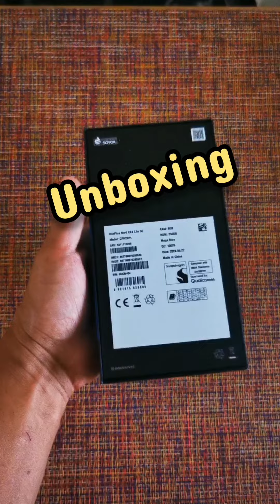Unboxing One plus Nord CE4 Lite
te traemos el unboxing grabado en modo vertical para plataformas como instagram reels, tiktok